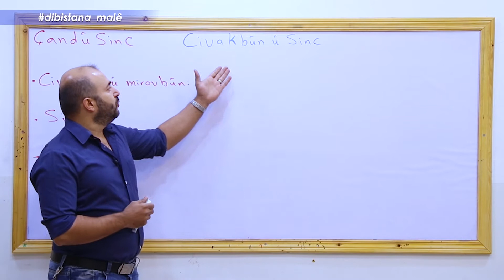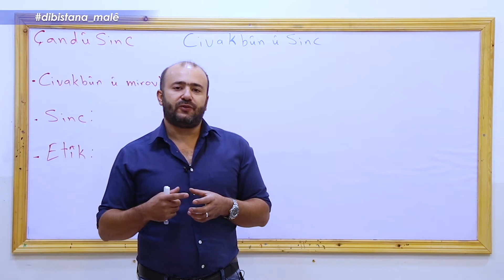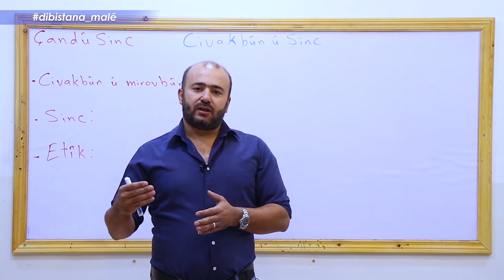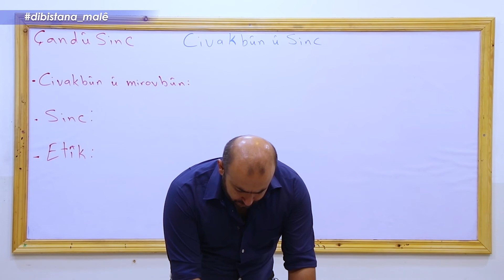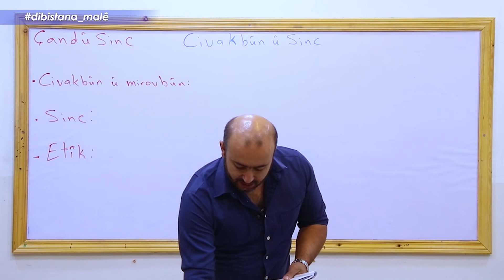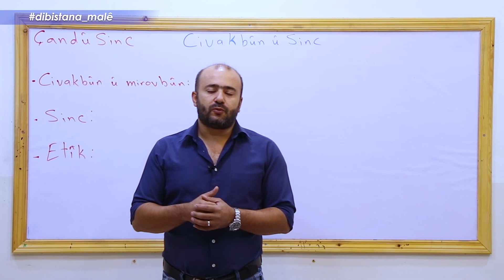Refa 9_ ÇAND û Sinc _ Beşa2 CİVAKBÛN Û SİNC